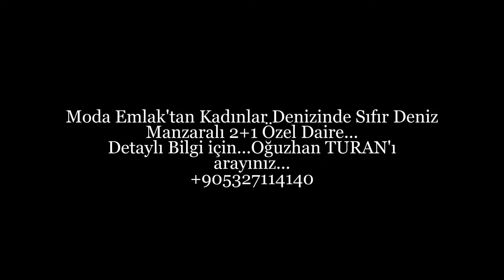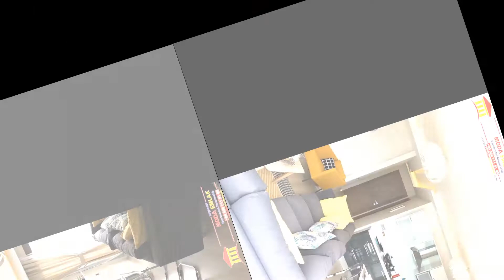*****MODA EMLAK’TAN YENI YAPIM ULTRA LÜX FIRSAT DENİZ MANZARALI DAIRE...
MODA EMLAK’TAN YENI YAPIM ULTRA LÜX FIRSAT DENİZ MANZARALI DAIRELER ..

***LOKASYON VE YAPI OLARAK DEGERININ COK COK ALTINDA SATISA SUNULMAKTADIR

***KADINLAR DENIZI  SAHILINE YURUYUS MESAFESINDEDIR..

***YAKIN CEVRENIZDE YER ALAN STADYUM , PAZAR YERİ , BUYUK MARKETLER , SAGLIK OCAGI , ILKOGRETIM OKULU , CAMİ GIBI IHTIYACLARINIZI KARSILAMAK ICIN UZAKLARA GITMEYE GEREK DUYMAYACAKSINIZ .. ÜSTELİK ; TOPLU TAŞIMA ALTERNATIFLERINE OLAN YAKINLIGIYLA , SIZE  KUSADASININ DORT BIR YANINA ZAHMETSIZCE ULAŞIM KOLAYLIGI SAGLIYOR ..

***PROJEMIZDE TUM DAIRELERIMIZIN BALKONUNDAN VE SALON KISIMLARINDAN , DENIZ VEYA DOGA MANZARASINI PANAROMIK OLARAK HAYATINIZIN BIR PARCASI YAPIYORUZ ..

***BURADA HER AYRINTI SİZİN İÇİN DÜŞÜNÜLDÜ ..

***SİZLERE SECKIN BIR YASAM SUNUYORUZ .. FARKLI TIPLERDE HER BUTCEYE UYGUN DAİRELERINIZ HAZIR ..

***SİZ SADECE KEYFINIZE BAKIN .. :)

***TAMAMEN 1. SINIF ISCILIK VE MALZEME KULLANILMAKTADIR

***DAIRELERIMIZ OLDUKÇA LÜX VE MODERN TASARLANMAKTADIR

***ARADIGINIZ HERRSEY BURADA MEVCUT

***HER DAİM AYDINLIK BİR YAŞAM ..

*** EN IYI LOKASYONDA ; ŞEHRİN TAM ORTASINDA 1+1 - 2+1 SECENEKLERI ILE ,  SADECE EV OLARAK DEGIL YAŞAM ALANI OLARAK BIR PROJEDIR ..

***185.000 TL'DEN  BAŞLAYAN COK ÖZEL FIYATLAR ILE SATISA SUNULMUSTUR ..
***KISA BIR SURE ICIN BU FIYATLAR GECERLIDIR

**BUGUN AL ; YARIN SAT .. ANINDA KAZAN !

*** GEREK OTURUM GEREK ISE YATIRIM ICIN KACIRILMAYACAK FIRSAT DAIRELER...

***YATIRIMCILAR ...!!! KACIRMAYINIZ ... :)

*ELIT BIR MEVKI VE SITE ICERISINDE
*YENI YAPI
*PROJENIN GENELINDE YESIL ALAN , SOSYAL TESIS (PARK-BAHÇE-OTOPARK -HAVUZ- VS.) BINA PAYI HESAPLANARAK PROJELENDIRILMISTIR

*AKILLI EV
*7/24 GUVENLIK SISTEMI
*YETISKIN +COCUK YUZME HAVUZU
*GUNESLENME ALANLARI
*HAVUZ YANI DUŞ VE WC ALANLARI
*DAIRELERDE INTERNET HATTI
*BALKONDA TV IZLEME IMKANI
*KONSEPTE UYGUN GENEL BAHÇE VE BLOK AYDINLATMASI
*SAUNA
*OTOMATIK ACILIR - KAPANIR BARİYER (ARAC GIRIS - CIKIS ICIN)
*FITNESS SALONU
*PEYZAJ ALANLARI
*CEVRE DUZENLEMESI
*SITE ICERISINDE OTURUM ALANLARI
*YURUYUS YOLU
*SITEYE TEK GIRIS VE CIKISLI KONTROLLU SISTEM
*ENERJI ODASI
*COCUK OYUN ALANI VE PARKI
*OTOPARK ALANI
*BLOK GIRISLERINDE MERMER DOSEME KAPLAMASI
*TUM DAIRE ICI KAPILAR 1. SINIF MAT LAKE

*KAMERA SISTEMİ
*LED TAVAN
*HILTON BANYO VE LAVABO
*1. SINIF SERAMIK
*OCAK + FIRIN + ANKASTRE 3 LÜ SET
*BALKON KORKULUKLU TEMPERLİ CAM

*GORUNTULU INTERKOM
*DUVARLAR ALCI UZERINE SU BAZLI SATEN BOYA
*TUM ODALARDA YETERLI SAYIDA PRİZ
*GOMME REZERVUAR ASMA KLOZETLER
*BANYO DUŞA KABIN MEVCUT
*ELEKTIRIK SISTEMLERINDE LEGRANT , SIEMENS , SCHNEİDER VE MUADILI MARKALAR
*YERLER LAMINANT PARKE
*MERKEZI ISITMA SISTEMI   ( ISI PAY OLCERLI )
*ISI CAM
*ÇELIK KAPI
*AÇIK MUTFAK
*ÖZEL BARBEKU ALANI
*MERKEZI UYDU SISTEMI
*RADYA TEMEL
*YAPI DENETIMLI
*DEPREM YONETMELIGINE UYGUN
*ISI YALITIM SISTEMI
*KLIMA CIKIS SISTEMI
*ASANSOR MEVCUT
*KREDIYE UYGUN
*YATIRIMA COK UYGUN

***DAHA DETAYLI BILGI ICIN BIZIMLE IRTIBATA GECEBILIRSINIZ

***MODA  EMLAK EKIBI OLARAK SIZ DEGERLI MUSTERILERIMIZE ALICI - SATICI ARASINDA BIRE BIR PAZARLIK YAPMA IMKANI SUNUYORUZ